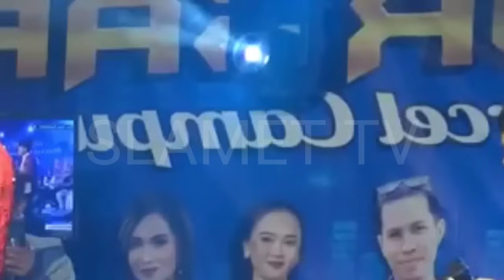PERCIL RESEP E HENGKI NGGAWE ES DAWET